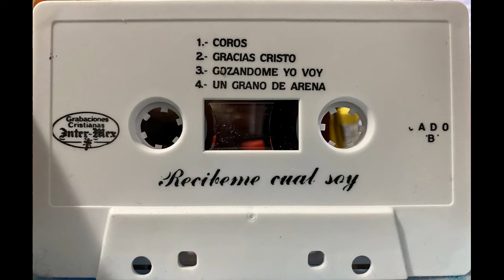Eloy Martínez, Coros.